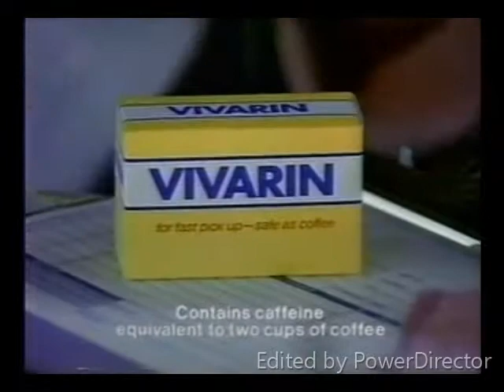Allison's Written Words - ThrowbackThursday: Vivarin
Revive...with Vivarin!

From 1988.